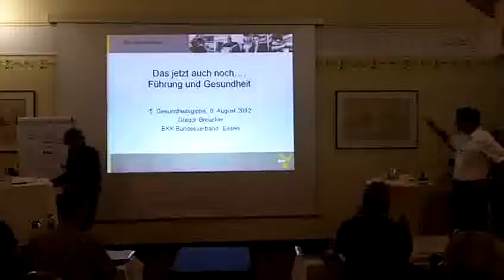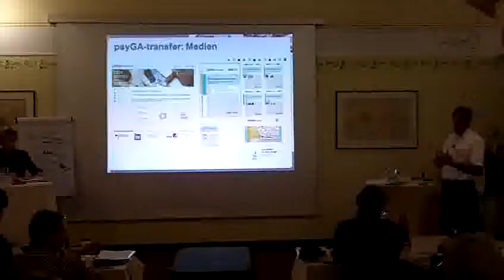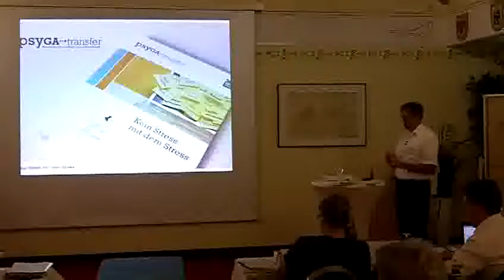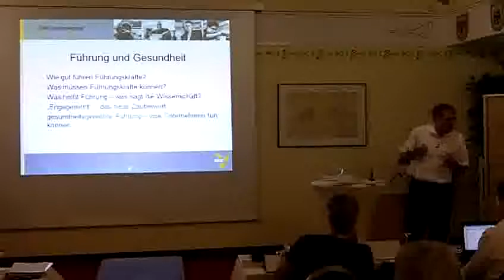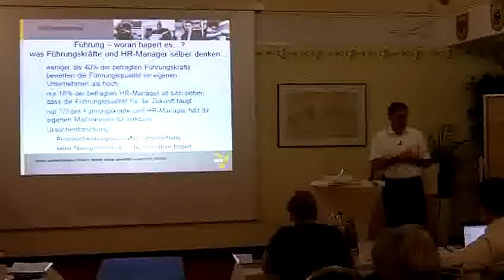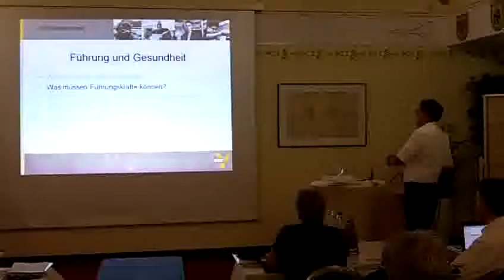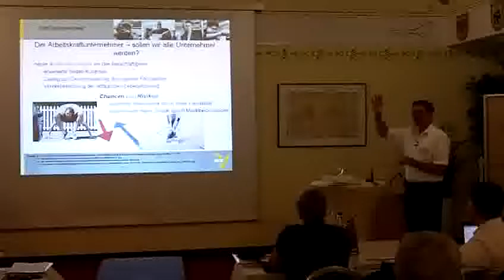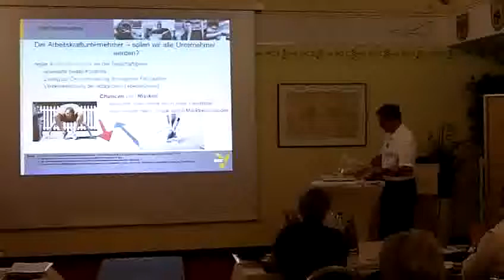Führungskräfte verringern, begrenzen bzw. vermeiden psychische Belastungen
Dr. Gregor Breuker, stellv. Leiter der Abteilung Gesundheitsförderung beim Bundesverband der Betriebskrankenkassen in Essen